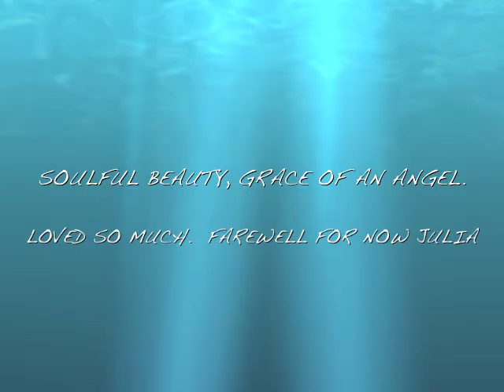Celebration of Julia Wilkinson Carson's Life. 1973 - 2010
A celebration of an incredibly brave, amazing soul - Julia WIlkinson Carson, who was taken from us much too soon. 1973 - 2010. She fought her cancer with poise, dignity, and courage. A truly inspirational person. Her presence will be felt long after she's gone. Knowing her has changed who I am as a person and I will always appreciate that. I hope she knows. And I hope she took the love with her. from all of us.